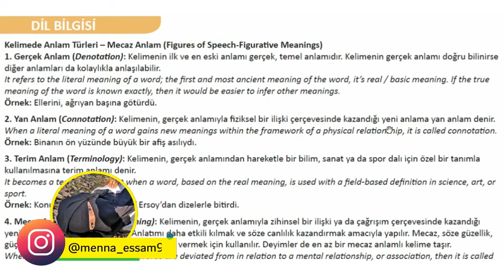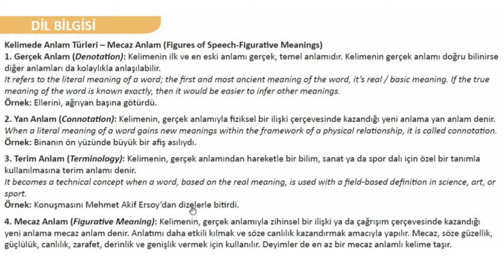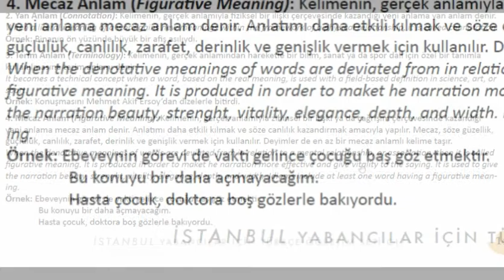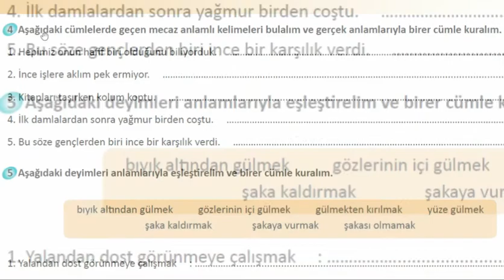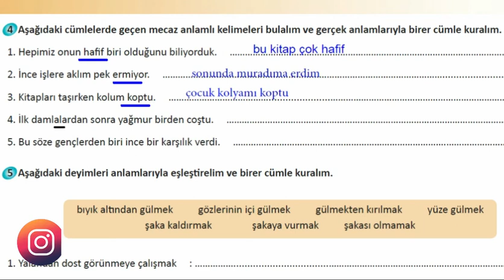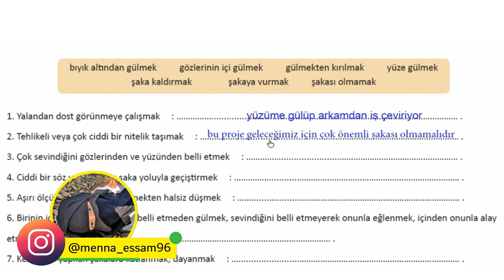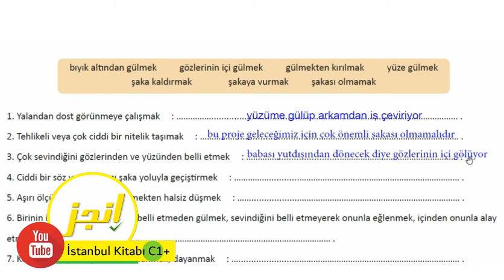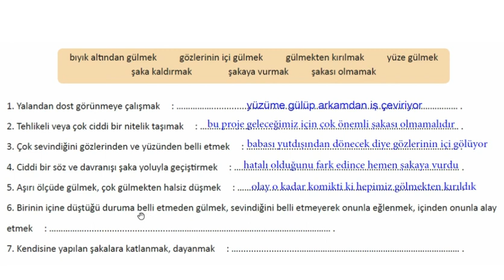B. Kelimede Anlam Türleri–Mecaz Anlam 9.İstanbul (C1+) كتاب إسطنبول الوحدة التاسعة / الدرس الثانى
كتاب إسطنبول المستوى السادس الوحدة التاسعة / الدرس الثانى
ÜNİTE 9: HAYATA GÜLÜMSE ( B. Kelimede Anlam Türleri–Mecaz Anlam )

محتويات الفيديو:
00:24 Gerçek Anlam
01:06 Yan Anlam
01:44 Terim Anlam
02:23 Mecaz Anlam
05:10 حل التمرين الرابع
06:02 حل التمرين الخامس